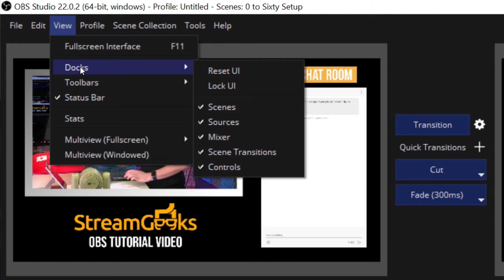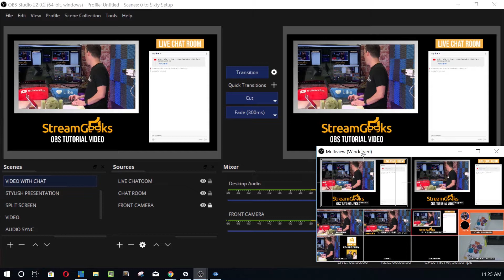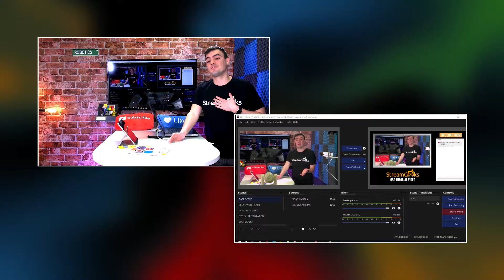How to use the OBS Multiview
The OBS Multiview feature allows broadcasters to create a managed video matrix in a window or full-screen output of OBS. Open Broadcaster Software can output a full-screen video preview of a single source or a multiview output of multiple sources. The multiview output can be set up inside a resizeable window or full screen on a dedicated monitor.

Multiview outputs are ideal tools for camera operators and producer alike as they provide quick guidance on available sources during a live production.

Using the OBS Multiview
The OBS Multiview options are located in the top OBS menu under view. You have the option to view a multiview output of all your current scene in OBS using the full screen or windowed option. The full-screen option will display a multiview layout on one of your available video screens. To rearrange this video output we will need to move our scenes up and down in the scenes are of OBS. The Window option is nice because you can put that OBS Multiview in any portion of your screen.

Conclusion

Using the OBS Multiview option is ideal for live video production. OBS is super fast live video production software that is completely open source and free. But don't let the free part fool you. This software features many of the best video production tools available on the market and the Multiview option is just one professional tool you can use.